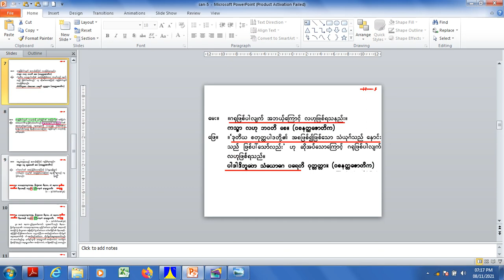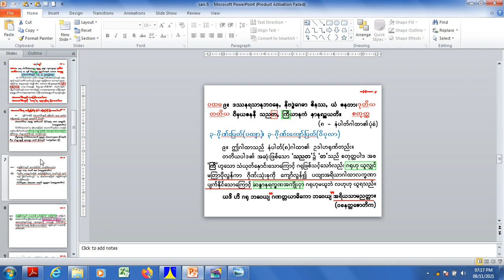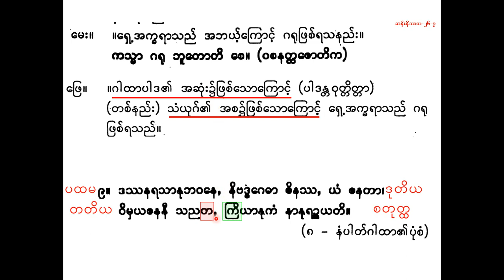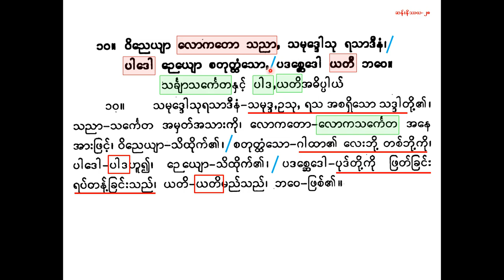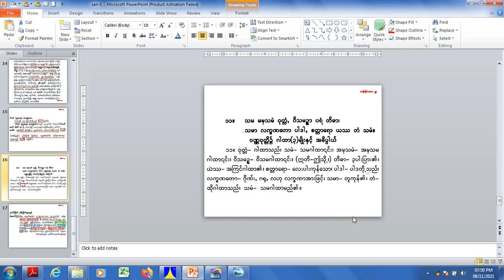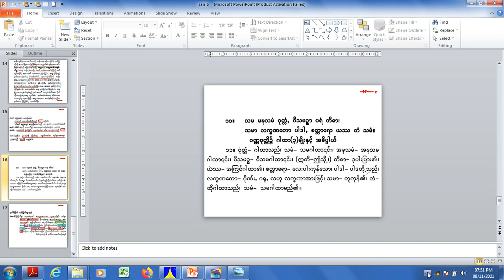san 5 ပထမကြီးတန်း ဆန်းပို့ချချက်-၅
(၅) သံယောဂါဒိဂရု+ဒီဃဂရု+ပါဒန္တဂရု(၃)မျိုးကို တားမြစ်သောဂါထာ၊(နံပါတ်-၈) ဆန်းပထမပိုင်းလာ ဂရုကို လဟု-ဟု ယူရသည့် အရိယာသာမညဂါထာ၊(နံပါတ်-၉)၊ သညတ-၌ တ-၏ ဂရု-ဖြစ်ကြောင်း(၂)ချက်နှင့် ပါဒန္တဂရု+သံယောဂါဒိဂရု-ဟု မယူဘဲ လဟု-ဟု ယူရခြင်းအကြောင်း၊ သင်္ကေတသင်္ချာများနှင့် ပါဒ+ယတိအဓိပ္ပာယ်၊